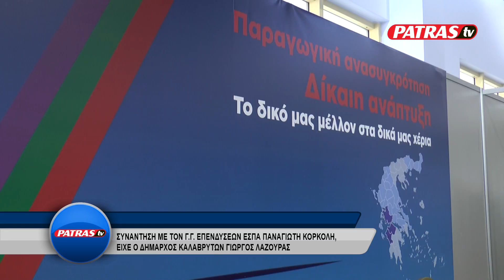lazoyras master plan